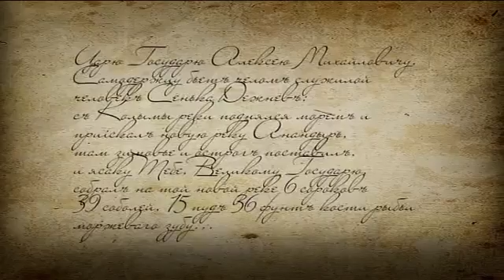Чукотка пять тысяч лет как один день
Путешествие на Чукотку дают многое, а главное отдых который запомнится на всю жизнь .
Тест для самоанализа.
Если вы себе задавали один из перечисленных вопросов, то мы можем вам помочь с ответом.
Одно и то же, работа изо дня в день, чувствуете себя роботом? Трудно работать?
Дни грустные! Нервное одиночество! Надо выбираться из рутины и офиса .
Как разнообразить жизнь?
Как найди, интересное в жизни?
Как поднять настроение бодрость духа?
Где взять прилив сил? Свежи идей и вдохновения?
Как избавиться от беспокойства и суеты?
Что мне сделать, чтобы моя жизнь поменялась?
С сего начать? Как принять верное решение?
Стресс!!! Депрессия!!! застой в делах?!
Хотите избавиться от депрессии и стресса? Есть лекарство! Туризм Сибири знает рецепт.
Стресс депрессия одолели, нет сил.
Хотите острые ощущения от захватывающей поездки?
Как понять эту жизнь?
Хочу встряски! Чего-то необычного. Где можно выплеснуть, скопившейся пар?
Забыть о старом начать все заново.
Освежить голову. Ясная голова. Наполниться бодростью.
Испытать себя на прочность выносливость, храбрость.
Открыть в себе новые способности.
Как разнообразить жизнь ?

Туроператор Туризм Сибири Реестровый номер МВТ 017045
отдел продаж
Россия UTC +7 МSK +4
Skype; agent_307